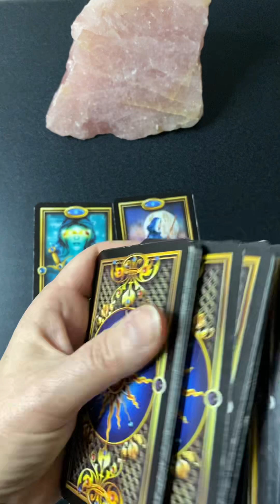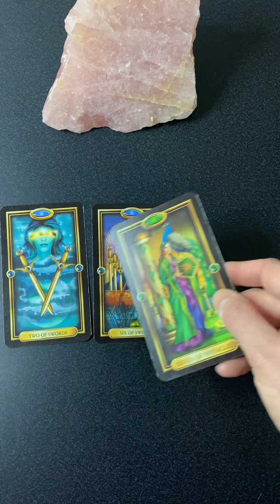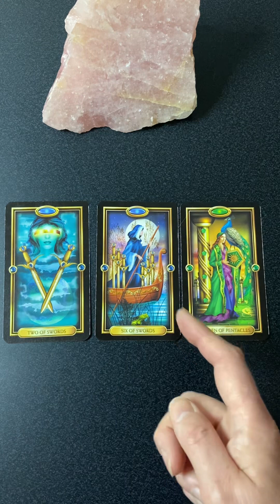March 24 Go With The Flow | Transformation Energy